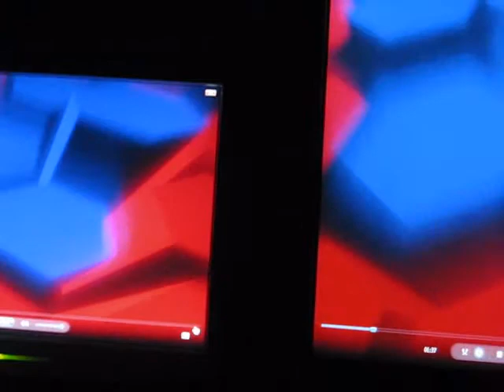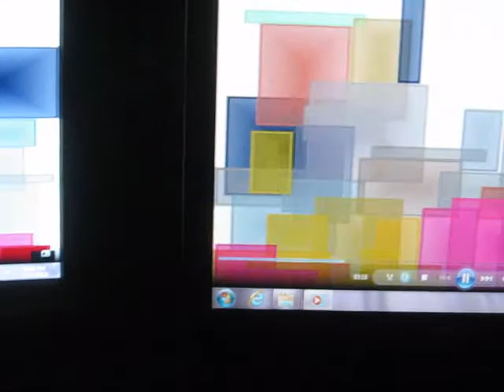beautiful people geoff dirt e dubZ 2012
Marilyn Manson Mashup
sweet dreams + beautiful people
dirty south duBstep by geoff
thecomputerguy